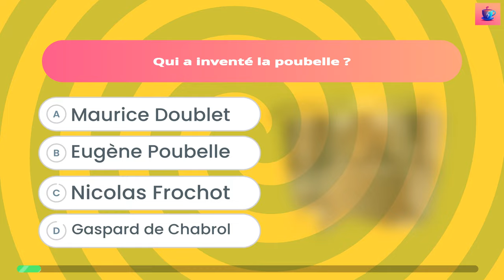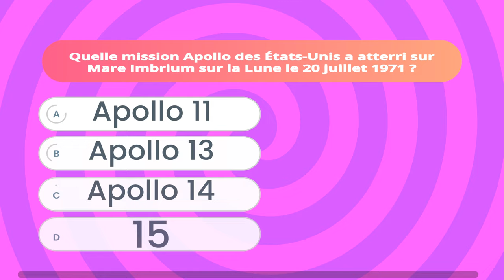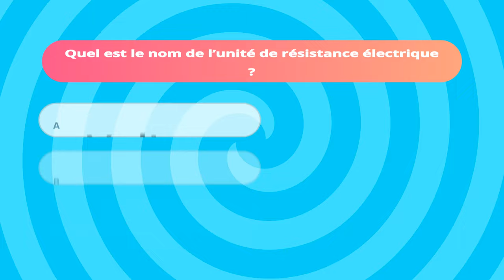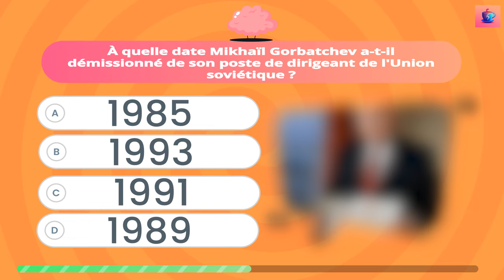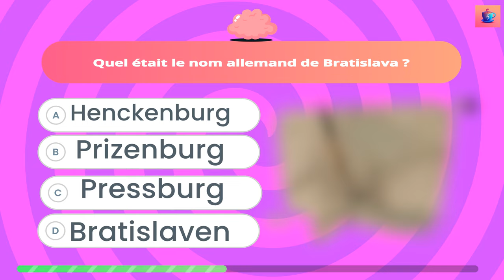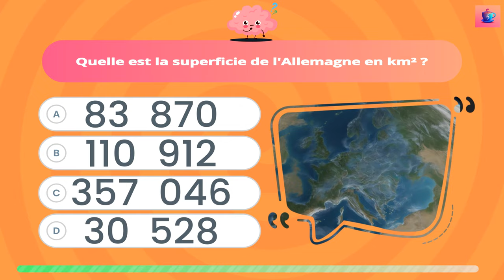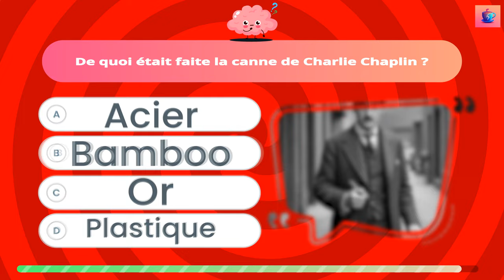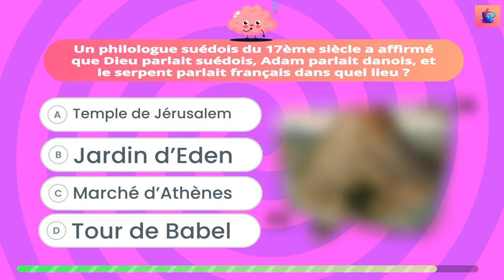🧠 Défiez votre cerveau avec ce quiz de culture générale !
Testez vos connaissances avec ce quiz de culture générale de 100 questions !

Êtes-vous prêt(e) à relever le défi ?

De l'histoire à la géographie, en passant par la culture pop et les sciences, ce quiz a de quoi mettre à l'épreuve les esprits les plus curieux.

Voici quelques exemples des questions que vous trouverez :

🇫🇷 Qui est le compositeur de « La Marseillaise » ?
🇭🇹 Quelle est la capitale d'Haïti ?
🎶 Quel artiste a interprété « Every Woman In The World » dans les années 80 ?
✈️ Quel est le plus grand avion de ligne à ce jour ?
📚 De quoi la pétrologie est-elle l'étude ?
🇬🇧 Quelle est la nationalité du prince Philip ?
🎸 Quelle chanson de Pink Floyd détaille l'attitude de l'industrie du disque envers le groupe ?
Quel est l'aliment le plus cultivé et le plus consommé dans le monde ?
Quel est le nom du château de Chateaubriand ?
🇯🇵 Quel célèbre mangaka est mort le 1er mars 2024 ?

Alors, qu'attendez-vous ?

N'hésitez pas à partager vos résultats dans les commentaires !

Bonne chance !